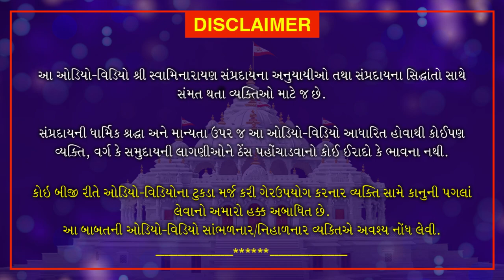Haricharitramrut Sagar Pur 11 Tarang 24 | હરિચરિત્રામૃત સાગર પૂર 11 તરંગ 24 |September 8, 2020